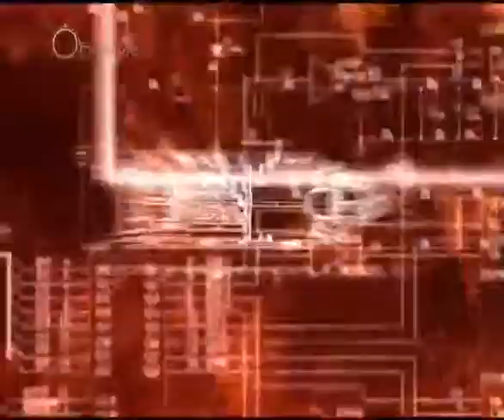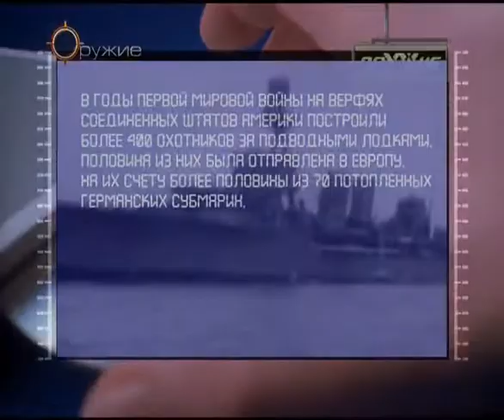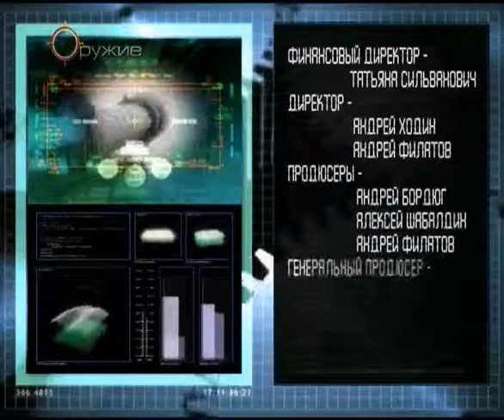82 Оружие 20 века Морские охотники Легкие противолодочные корабли